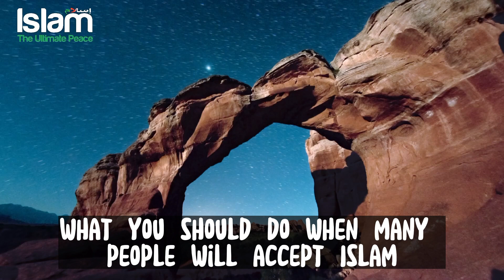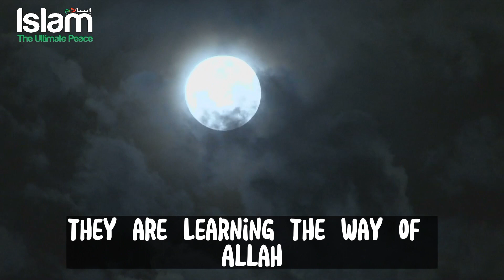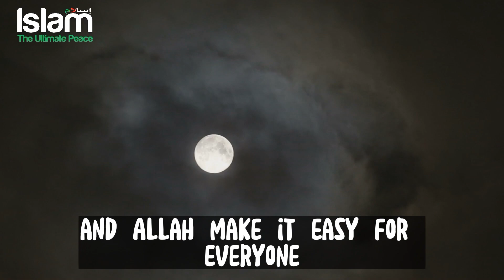FAMOUS CHRISTIAN YOUTUBER ACCEPTS ISLAM AND HE IS HAPPY FOR THAT !